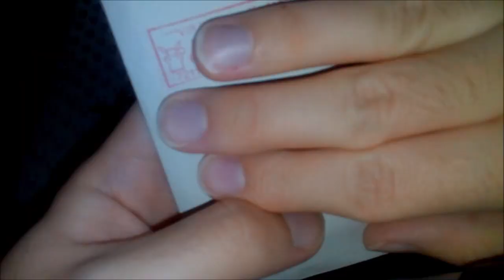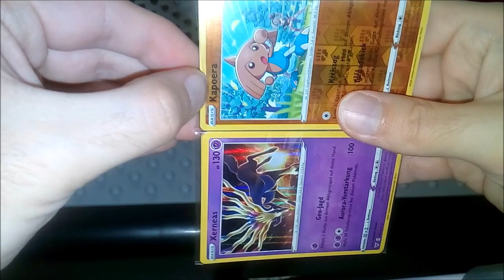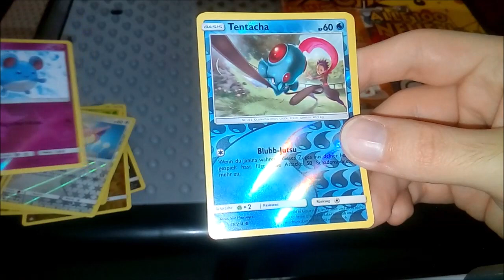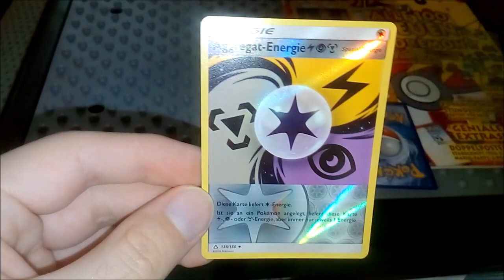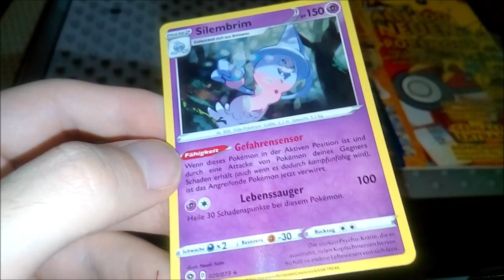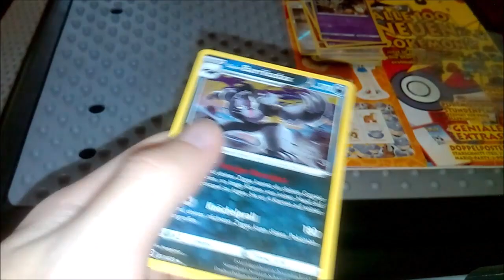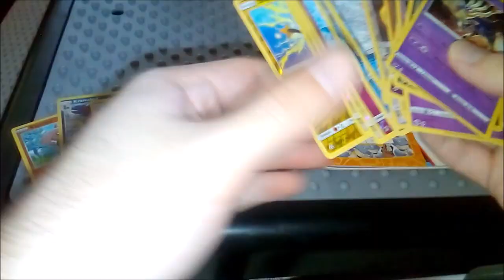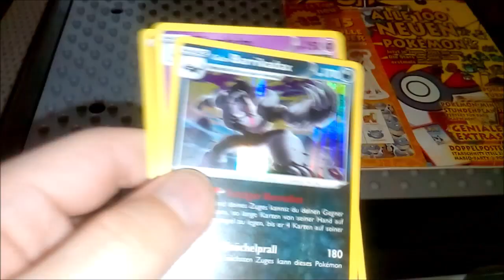20 Holo-Pokémon-Karten für nur 14 Euro?! ViP PokemonKarten macht's möglich!! TCG Sammelkartenspiel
Inzwischen ist der Händler nicht mehr auf Ebay aktiv, aber ich konnte diese Facebook-Seite hier finden

Ihr unterstützt mich, indem ihr über diesen Link die „ANIME HITS 25th anniversary Pokédition“ kauft